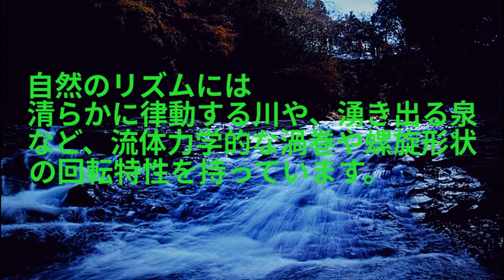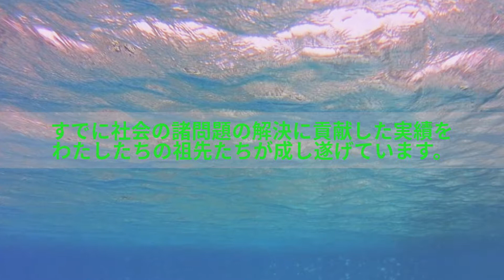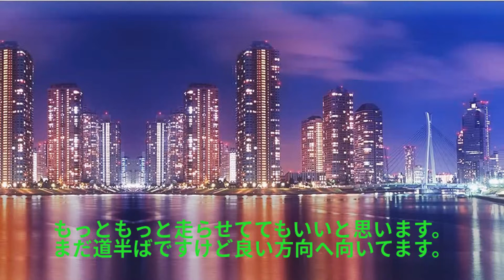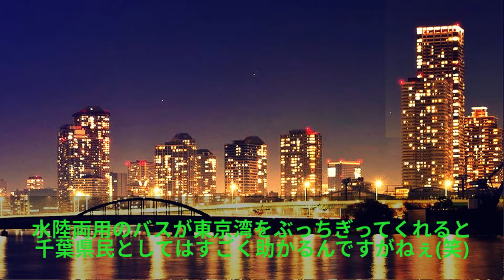【ウエルネス】「自然のリズムとエネルギーの再生化」が社会の諸問題の解決に結び付く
人間は脳で考えているというよりも
「水」の流れや自然のリズムに再生化されているかもしれない。
古来から日本人には神棚に「水・米・塩」の三つを供え、
すべて人間の「いのち」を支える根源ととらえてきました。
「自然のリズムとエネルギーの再生化」は、
縄文～平成、次の世に向けていく一歩になると信じてます。

楽曲
Mgcbench  03  SHORT - sonicfarms
cinematic  Ambient - 5027 - RFR  e-soundtrax-Oscar Espinosa